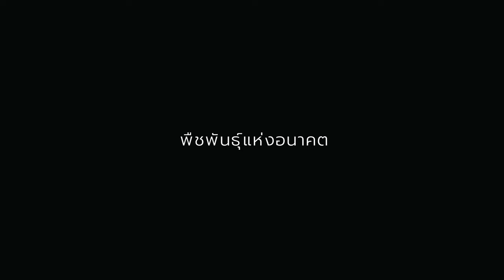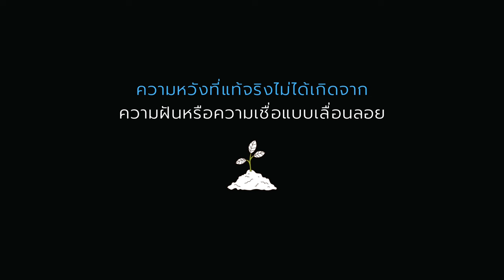ความหวังที่แท้จริงไม่ได้มาจาก ฝันอันเลื่อนลอย | เรื่องเล่ากล่อมนอน | 189 พืชพันธุ์แห่งอนาคต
พืชพันธุ์แห่งอนาคต